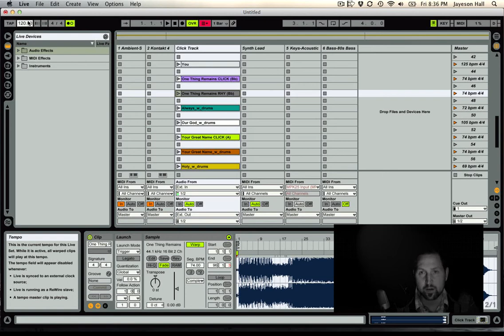Click Track tutorial/Ableton Live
How to incorporate click tracks/rhythm tracks in your services with a brief overview of Ableton Live.